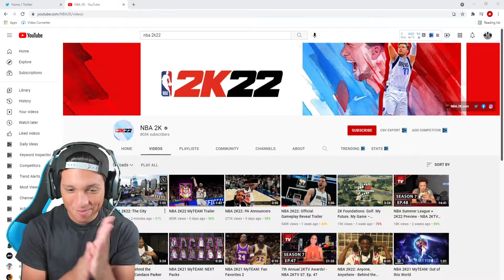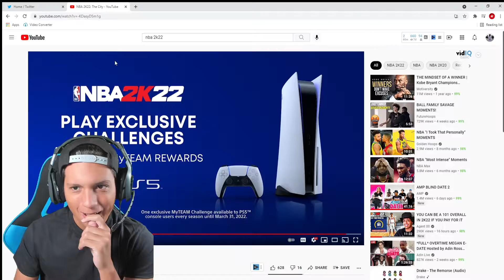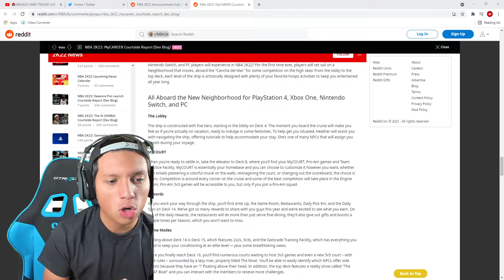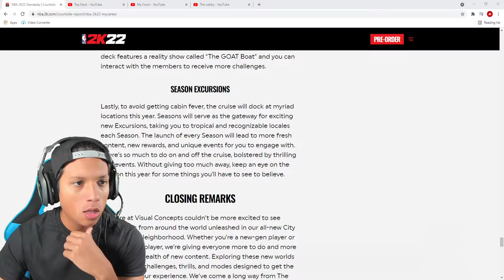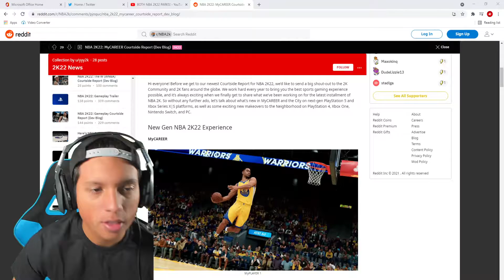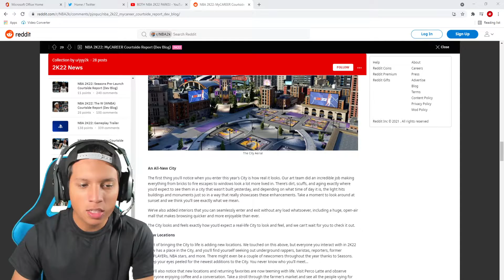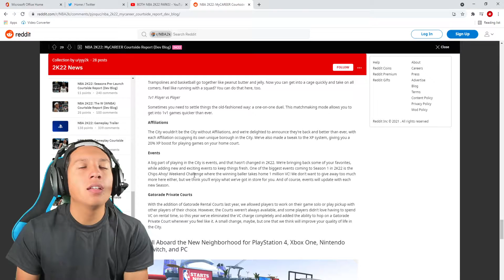NBA 2K22 CURRENT + NEXT GEN PARK REVEAL! CRUISESHIP, THE CITY and LEAKED NBA 2K22 NEWS!